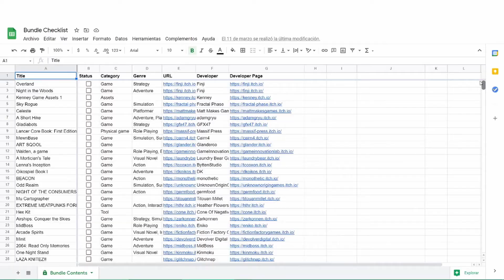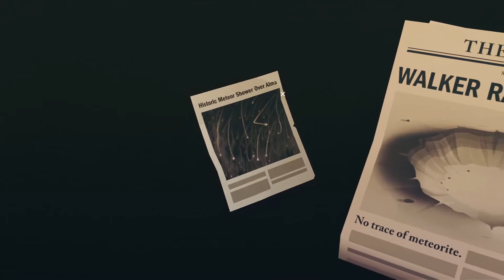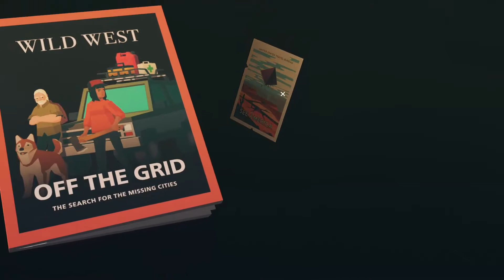Bundle Bumble S1 Ep1: OVERLAND - Barret & Cyril BFFs 4 ever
Welcome to Bundle Mumble! Today we're going through a pretty fun game about an apocalypse! I think! Not sure, I was too focused on making F R I E N D S. I had to record this gameplay 5 times so Barret and Cyril are both gone from this world, RIP. Also! It helps out a lot.

Resources:
Bundle For Racial Justice and Equality (no longer available for purchase):

All material used in this video is meant for non-commercial purposes. Music was used with permission from the artist.